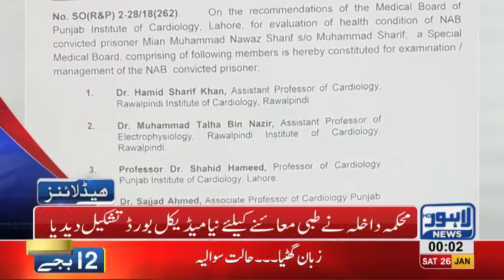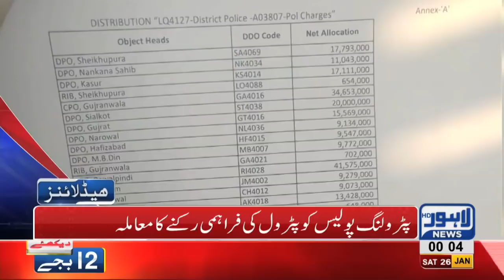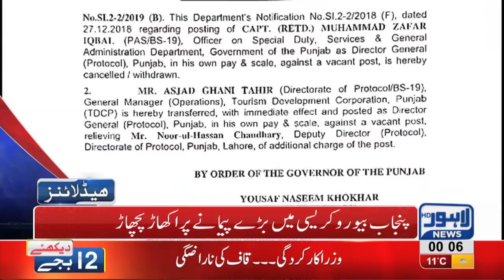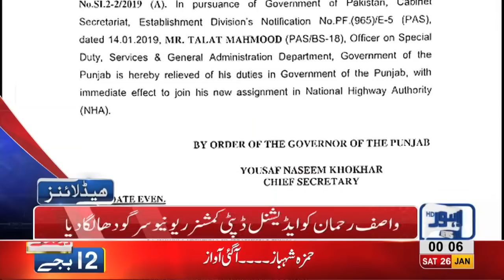12 AM Headlines Lahore News HD – 26th January 2019